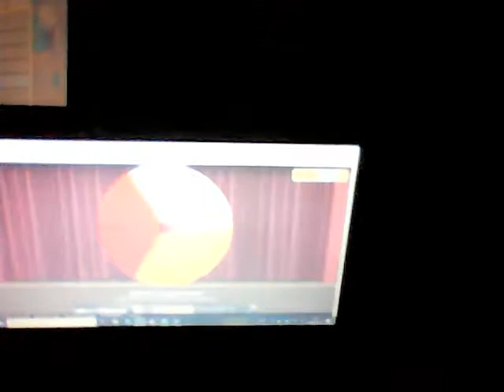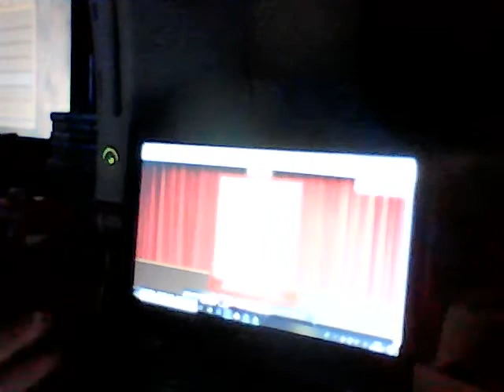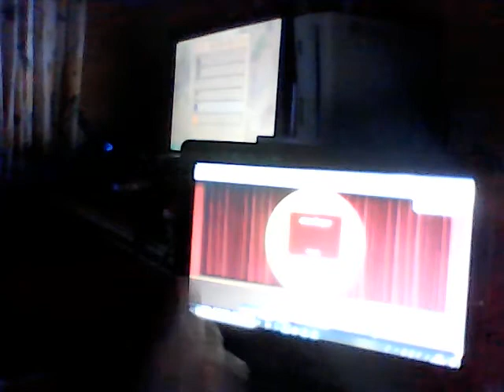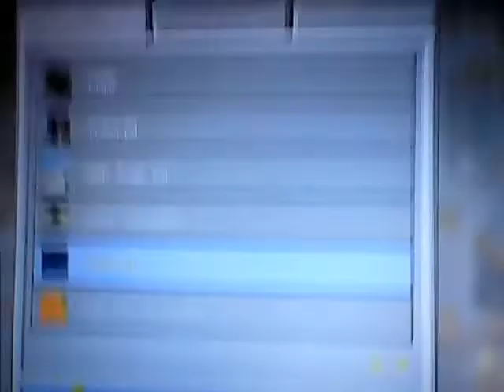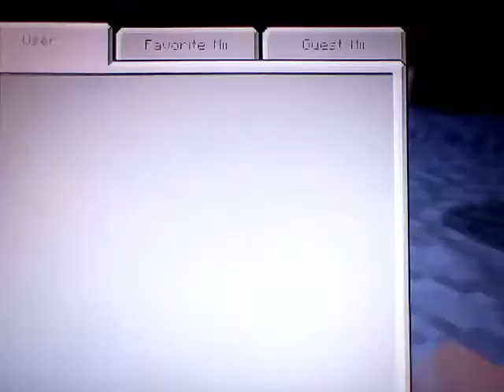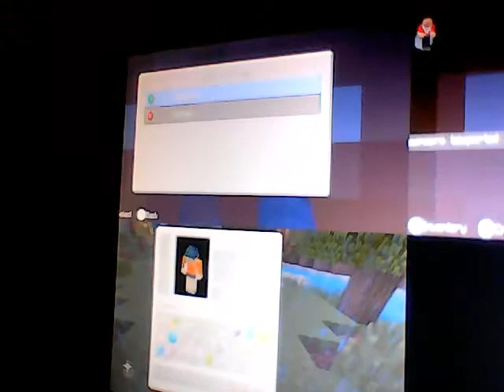Murder Mystery! | Minecraft